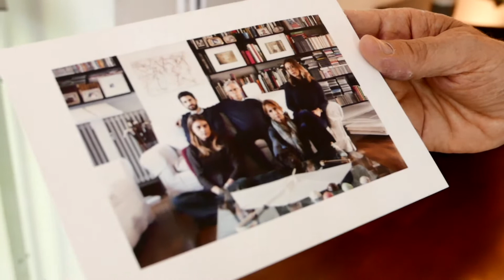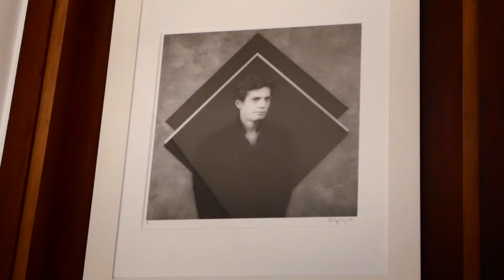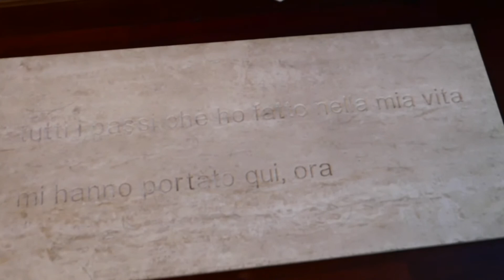Collezione Palmigiano, intervista a Claudio Palmigiano e Maria Grazia Longoni